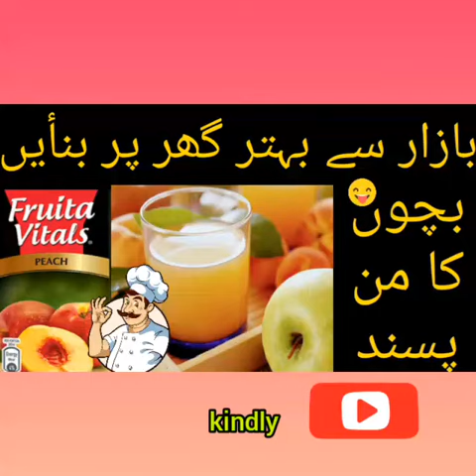how to make apple & peach juice || apple and peach juice recipe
how to make apple & peach juice || apple and peach juice recipe || easy tasty juice| |easy juice|

sirf 1 mint me ghar par bachon ka fav juice bnaiyai
bachay bazar ka juice bhul jay gay